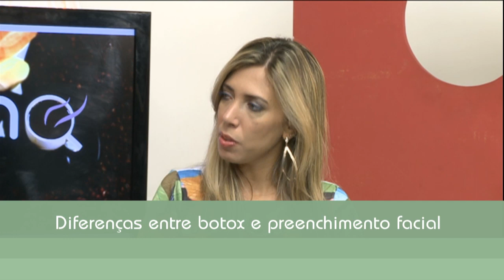Diferença entre botox e preenchimento facial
Muitas pessoas confundem Botox com Preenchimento Facial. A diferença entre Botox e Preenchimento Facial consiste nas aplicações e na própria substância. O botox é indicado para rugas de expressão na testa e ao redor dos olhos e é composto pela toxina botulínica. Já o preenchimento facial é indicado para os sulcos, principalmente ao redor da boca, o chamado bigode chinês e é composto pelo ácido hialurônico.